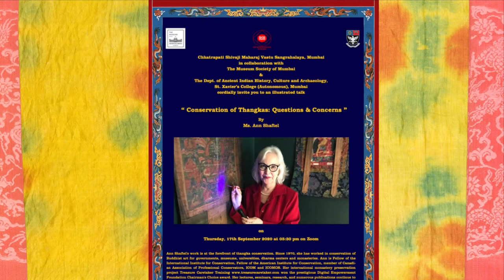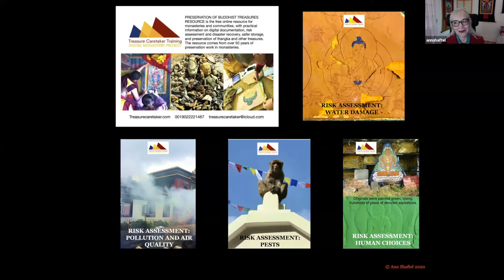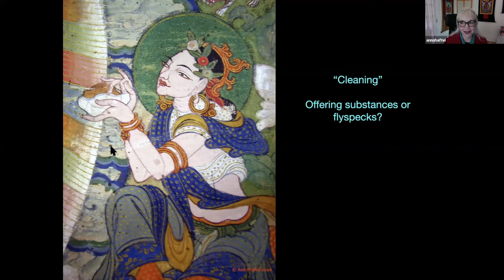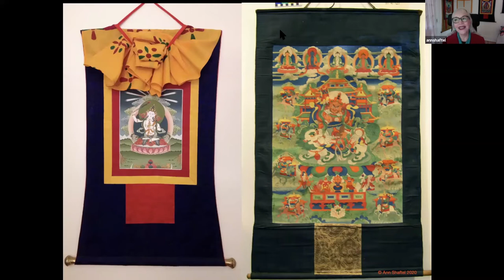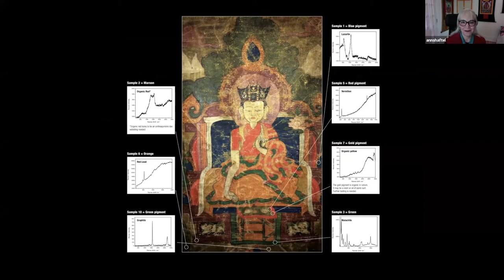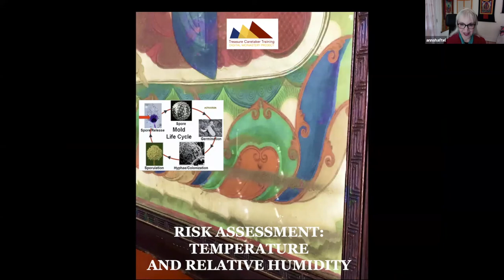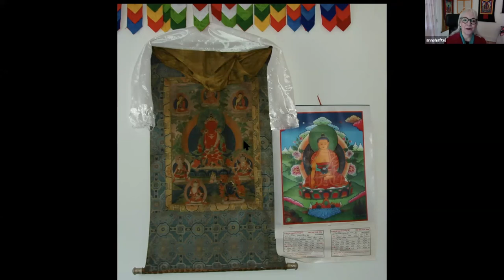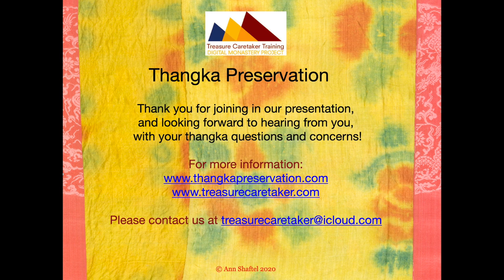Thangka Conservation: Questions & Concerns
The Museum Society of Mumbai, and St. Xavier's College professionals and students ask thoughtful and educated questions to thangka expert Ann Shaftel in this lively and richly illustrated video. For further information on thangka conservation, please view